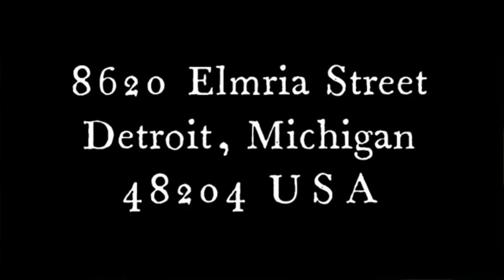Squid Game; Red Light Green Light Game @ Nightmare on Elmira Street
Play Squid Game; Red Light Green Light @ Nightmare on Elmira Street
Haunted Graveyard

Come over if you dare!

October 30th, 2021- Until
          6pm-Until

$3.00 dollars For Adults
          Free For Kids

8620 Elmire Street
Detroit, Michigan 48204 USA